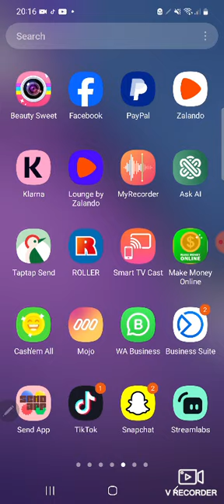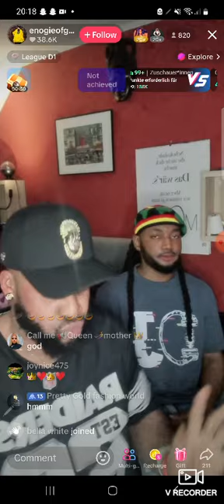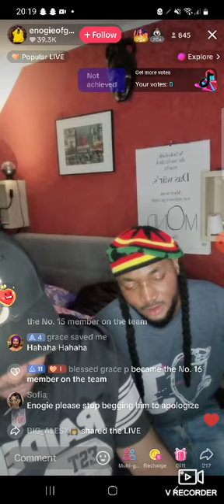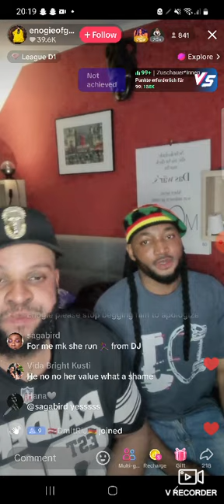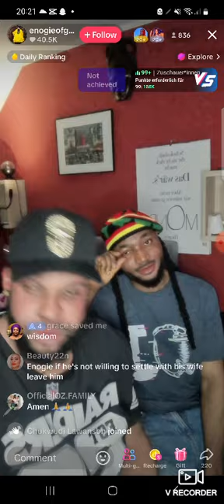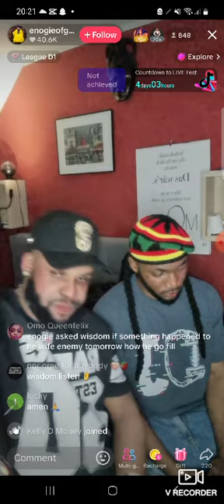congratulations to DJj wisdom man as I as you go back to his wife